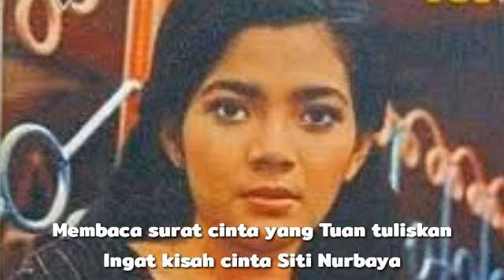Nur Afni Octavia - Surat Cinta